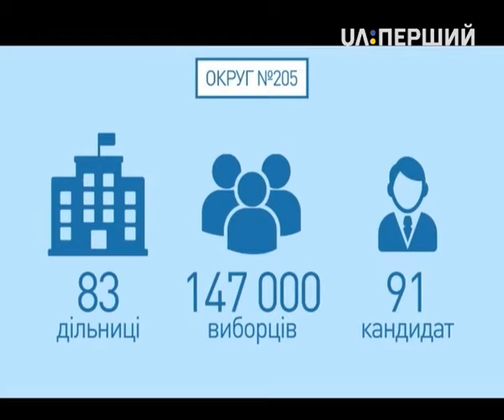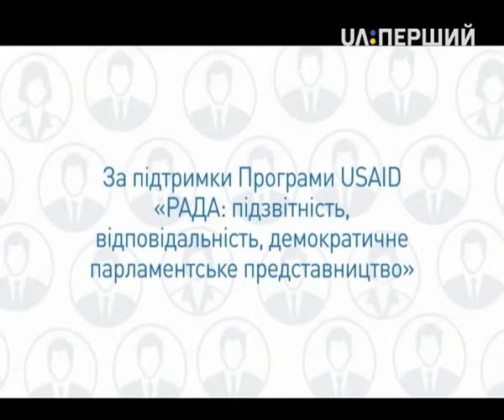Дорогі депутати. Спецвипуск з Чернігова (20 липня 2015)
В неділю тут обиратимуть нового депутата.
У цьому випуску ви побачите:
 - Гречка з УКРОПом. Тисячі чернігівців годинами вистоюють в черзі за пайком
 - Загадкові екскурсії від пропрезидентського кандидата
 - Що ховає чорне авто, яке проходить у справі про підкуп виборців